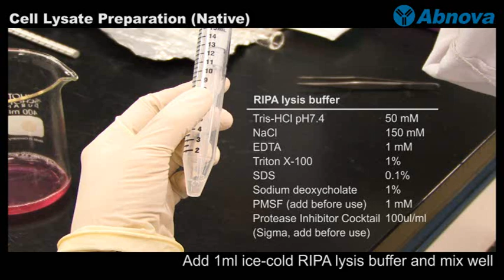Cell Lysate Preparation (Native)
) - Here we display you the protocol on how to prepare cell lysate. This includes 3 steps: First, cells are harvested. Then, cells are lysed in lysis buffer. After ultra speed centrifuge, cell lysate is prepared as ready-to-use, native lysate in modified RIPA Buffer. More videos at Abnova